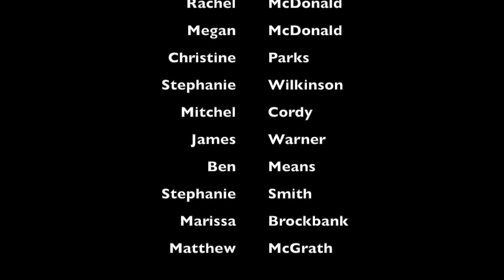All for One Lip Sync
Song in this video is All for One. All rights to Disney. This is a Lip Sync Activity.